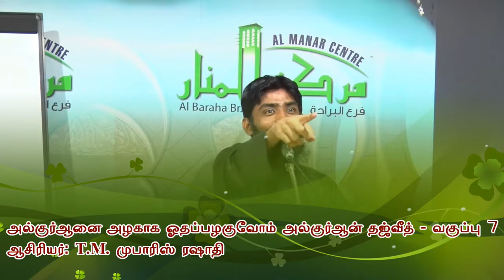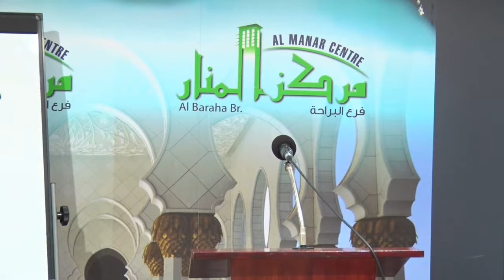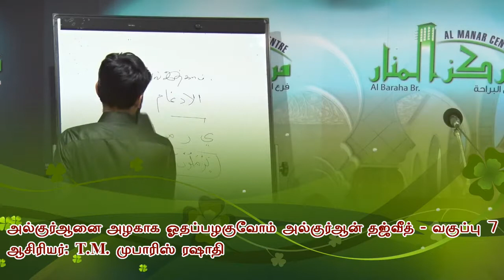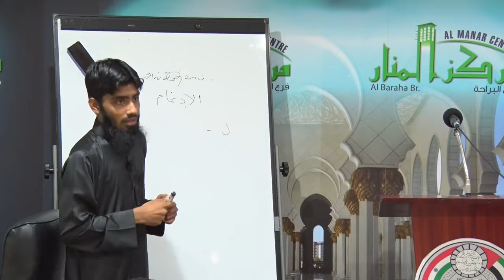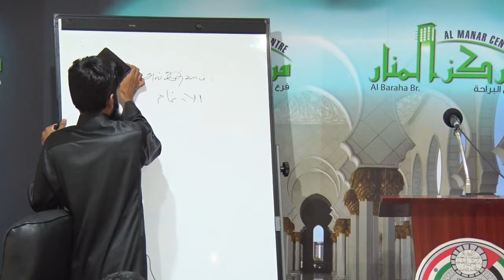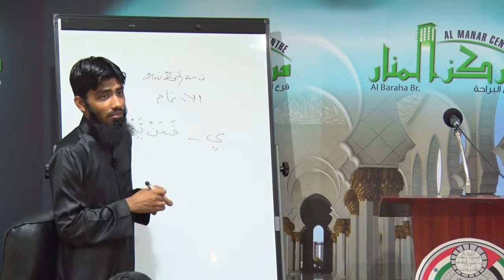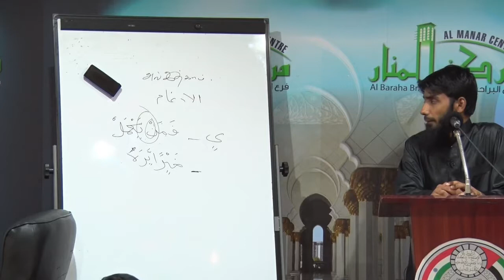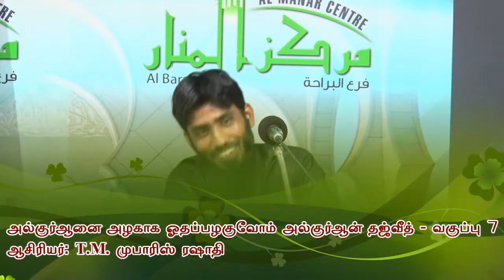அல்குர்ஆனை அழகாக ஓதப்பழகுவோம் அல்குர்ஆன் தஜ்வீத் 7